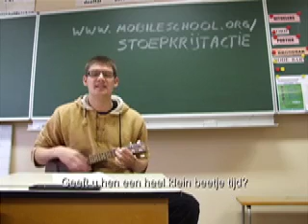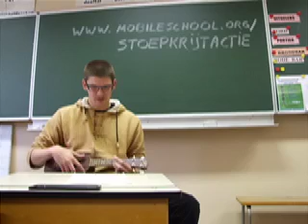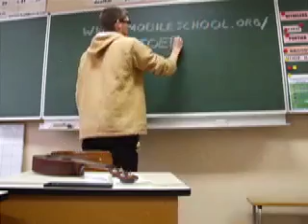MS_SKA_VBS Meerlaar_Vorst-Laakdal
Oproep aan de directie van VBS Meerlaar in Vorst-Laakdal om mee te doen aan de stoepkrijtactie van Mobile School. Live gespeeld en gezongen door Koen Verrecht ;-)